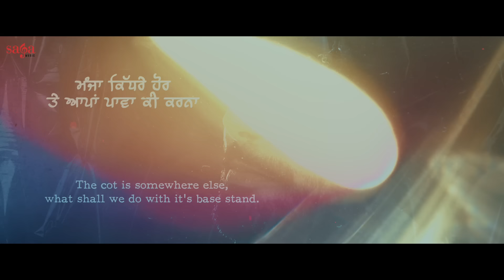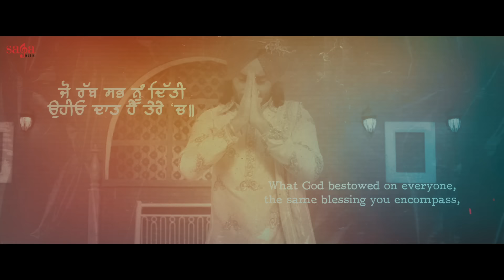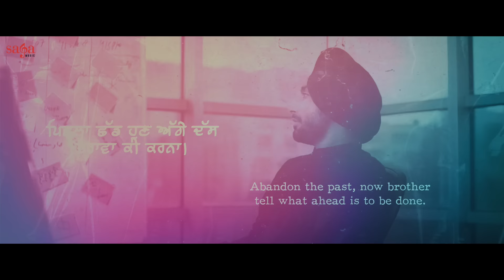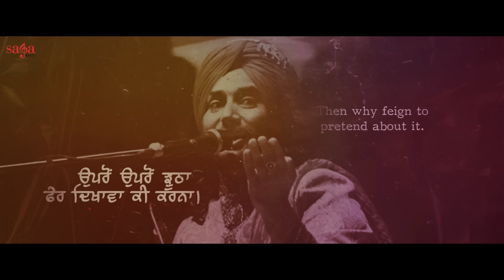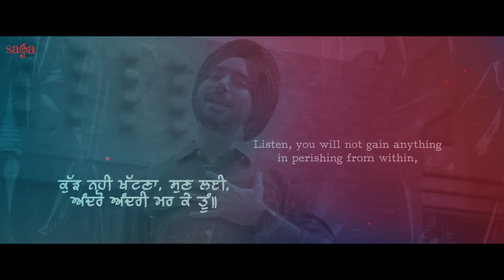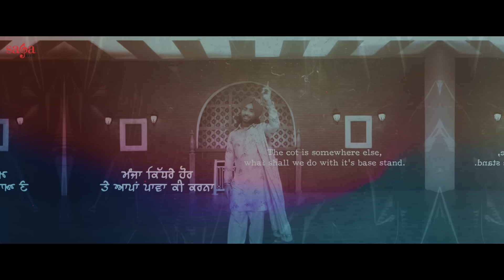DAAWA ਦਾਅਵਾ | Satinder Sartaj | Beat Minister | New Punjabi Song 2021 | Latest Punjabi Songs 2021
Saga Music Presents Daawa a new Punjabi song from Satinder Sartaaj’s album "Tehreek" an endeavor to portray the “Heroic Glory of Punjab”.

Haa saada kaada zor te aapa Daava ki karna
Manjha kidre hor te aapa paawa ki karna !!

Satinder Sartaj New Song Dawa is beautiful written by Satinder Sartaaj, music given by Beat Minister

Credits:
Title: Daawa
Singer/Lyrics/Composer: Satinder Sartaaj
Lyrical Video: Dhiman Productions
Produced By: Sumeet Singh
Label: Saga Music
Digitally Managed By: Unisys

Daawa  satinder sartaj Full Song - New Punjabi songs 2021 - Satinder Sartaj's Latest Punjabi song 2021 dawa ki karna Sartaaj Song

Daawa Satinder Sartaj Song Lyrics:

Haa saada kaada zor te aapa Daawa ki karna

Dil ta milda aap na dhakke naal mila hove
Sada bhejo ona nu jinna nu chaah hove

Je nai ehsaan dila vich fer bulavan ki karna
Saada kaada zor te aapa Daawa ki karna
Manjha kidre hor te aapa pawa ki karna

Hun tak jinni lagia manneya gai hanere ch
Jo rabb sabnu bakshi oyio daat hai tere ch
Pichla chadd hun agge das prahva ki karna

Ho kamre andar beke jekar kundi la laega
Hor ta kuj nai hona par koi rog lava laega

Jo hoya so hoya chad pachtava ki karna

Kise dukhi ne tere aage dukhda roya je
Tainu lekin vaqai oh mehsoos nai hoya je
Ta upro upro jhootha fer dikhava ki karna

Jo nai changga lagda keh de himmat karke tu
Kuj nai khatna sun lai andro andri marke tu
Avein balle balle shaava shaava ki karna

Tu ona nu thug le jede thugde loka nu
Matheya utto laah de khoon peenia jooka nu
Saad murade bandeya naal chalava ki karna

Labb lainge aap e jisnu paun hoyegi oye
Teri vi sartaaj kise nu load hoegi ve
Par jisne peeni, Par jisne peeni
Par jisne peeni daaru usne kaaba ki karna
Manjha le gae chor te aapa paawa ki karna

Manjha kidre hor te sajjna pawa ki karna